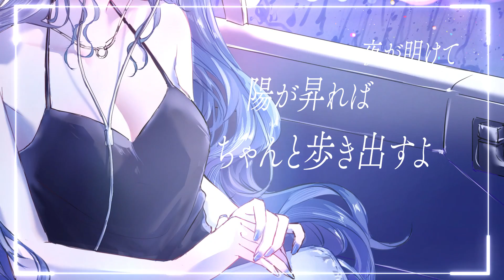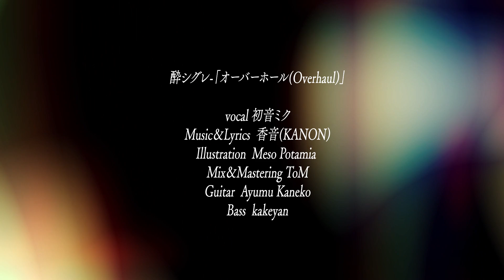酔シグレ‐『オーバーホール(Overhaul)』feat.初音ミク(vocaloid ver.)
ー私を救う、この歌が終わるまで。ー

第17回プロセカNEXT応募楽曲です。

酔シグレのComposer兼vocalの香音(KANON)と申します。
今回のプロセカNEXTお題は「ドライブで聴きたい曲」。私は、１人になりたい夜に物思いに耽りながらドライブしている…というコンセプトで書かせて頂きました。
因みに私はニーゴ箱推し、特に奏ちゃんは作曲する上での信念に近いものがあるのでとてもシンパシーです。
今回も、沢山の人にこの歌が、メッセージが、届きますように。

off vocal → coming soon...

『オーバーホール(Overhaul)』feat.初音ミク

【Lyrics】

あなたから見た私は　如何見えている？
眩しい？　温かい？
普段より少し遠回りしながら
考える　プレイリスト回して

感情は言語化されなくて　　本心ほど口に出せなくて
「大丈夫」ってこの口癖は　呪いみたいに私を縛る
本当はわかって欲しいんだ　この正体を　私を
受け入れてくれる人を　ただ、探しもしないで。

誰も傷つかぬように　朧月夜　淡い光で照らし出す
弱さは見せたくない　誰だって楽しい人が好きでしょう？
夜が明けて陽が昇れば　ちゃんと歩き出すよ笑顔で
だから今だけは取り上げないで。
“私“を救う歌。ただ1つ。

髪靡く、夜風を切る音　テールランプの赤色
一抹の寂しさを独り、「矛盾してる」と嘲笑う

空想は具現化されなくて　現実ほどどうだって良くて
「大丈夫」ってこの口癖を　呪文みたいに唱え続ける
本当は気づいて欲しいんだ　この虚しさを　痛みを
終わりがないのなら、いっそ　奪ってくれと願う

憧れだけで留めて　明けの陽光　眩しすぎて目を瞑る
本心は見せたくない　誰だって楽しい話がしたいでしょう？
夜が明けて"今日"になれば　ちゃんと笑えるよ前を向いて
だから音楽（これ）だけは取り上げないで。
まだ夜よ明けないで。

私を救う　この歌が終わるまで